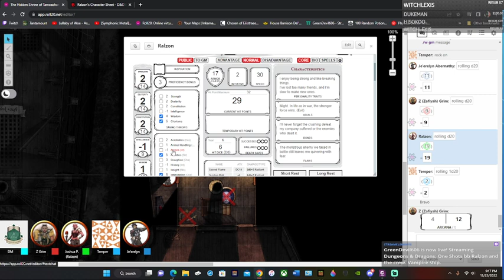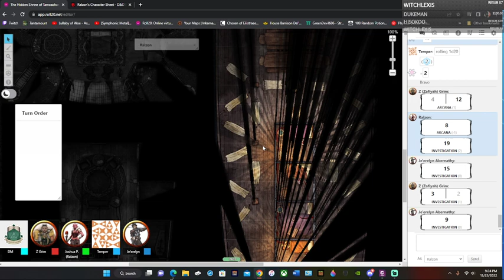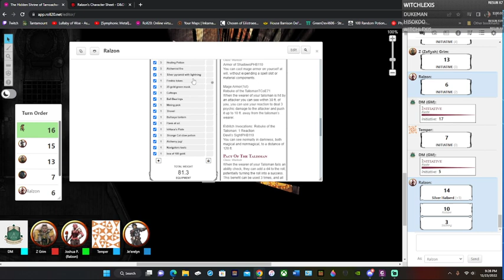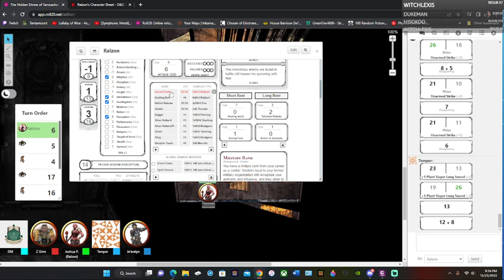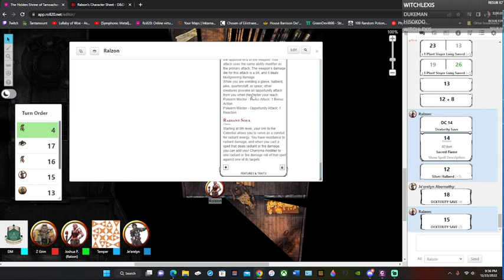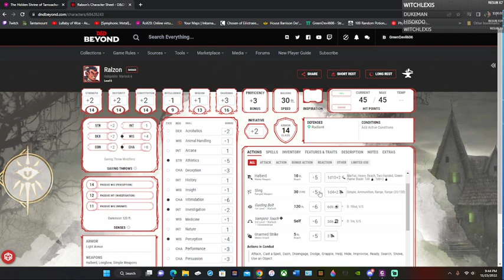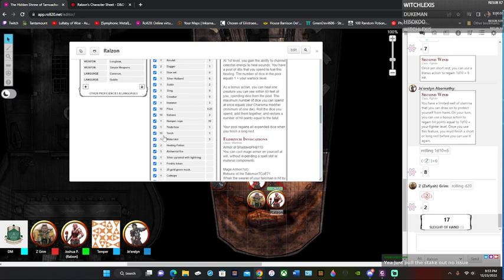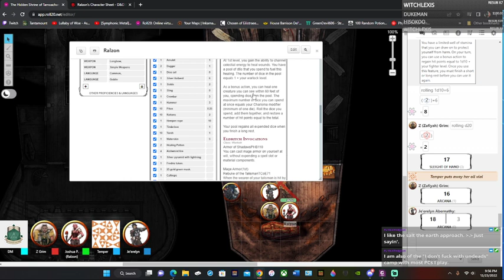One Shots bb Ralzon and the crew. Vampire ship. Part 1